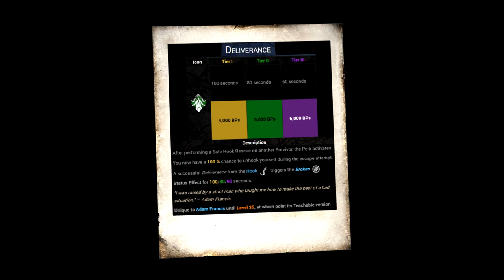SAMPE PUSING PUSING ~ Dead By Daylight #2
Nostalgia DBD #2